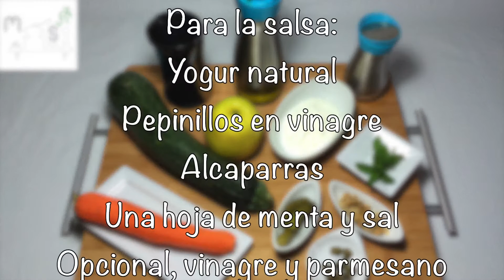Espaguetis de verdura en ensalada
Un plato de espaguetis de calabacín y zanahoria de 250 calorías que nos ofrece una manera atractiva de comer verduras,